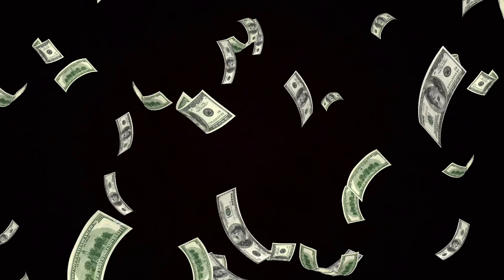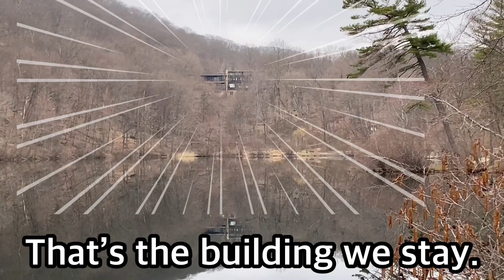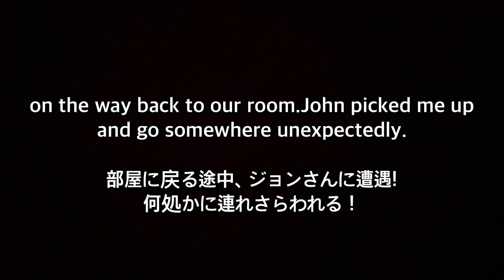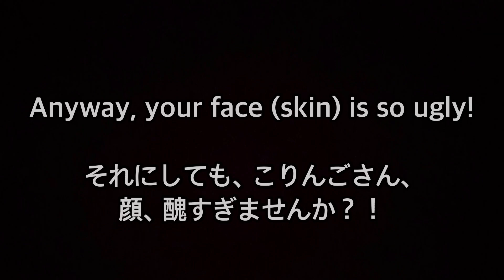【浪費家VS倹約家】NY朝食バトル！(旅行中の食事は？）Breakfast Battle @Bear Mountain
顔が醜くてすみません。